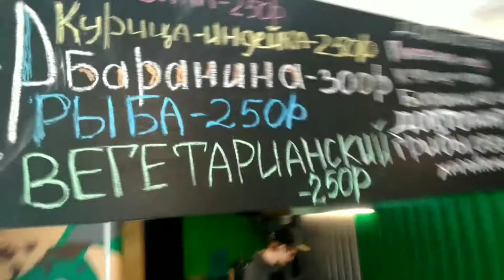🍔🍔🍔НОВИНКА! Идеальный бургер.🍔🍔🍔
Обзор новинок бургерной 86. Рыбный бургер вегетарианский бургер.